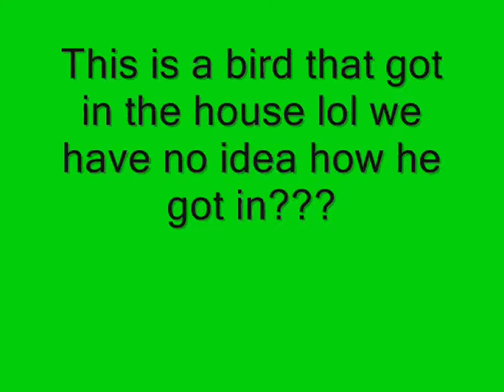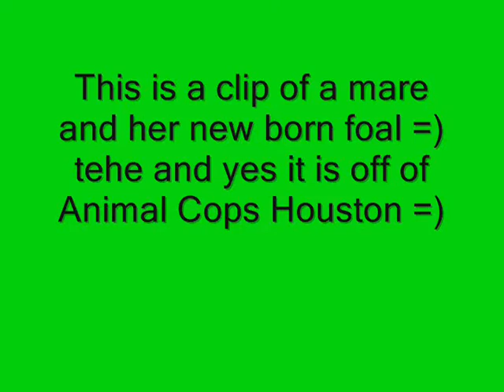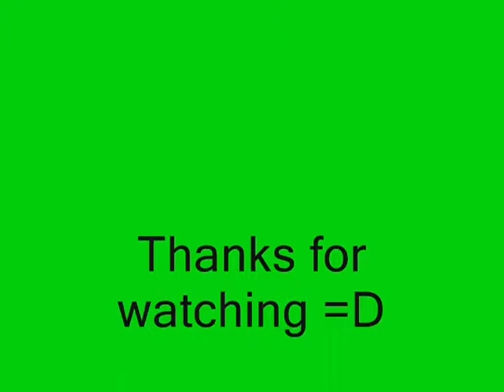Some deer and a white deer, and a bird, and HSPCA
~WATCH IN HIGH QUALITY~ Sorry bout the bad quality! I WAS EXTREMELY BORED LOL MORE VIDS COMING SOON!!! Got any questions then just ask me =)